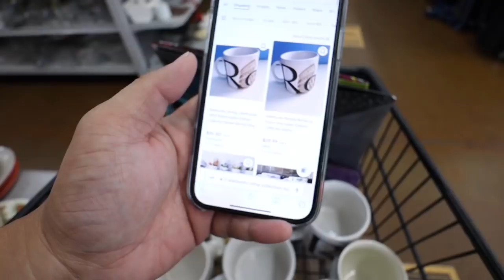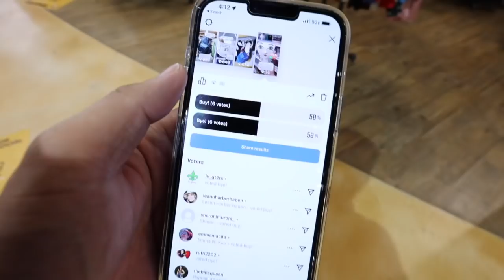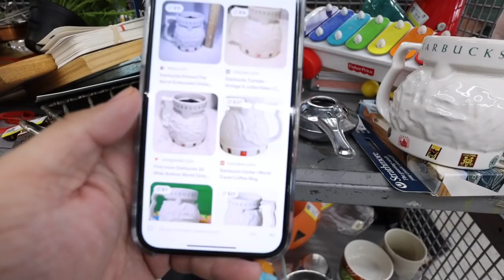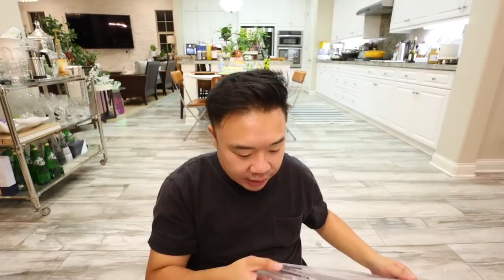I THRIFTED CELINE!!!!! All the Thrift stores I Visited & Epic Haul! Goodwill Hunting Ep 100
IF YOU HAVEN'T SIGNED UP FOR WHATNOT YET, USE MY LINK AT GET A FREE $10 SHOPPING CREDIT!

Poshmark: itshadrian
Mercari : itshadrian
Vinted: itshadrian
Depop: itshadrian

- itshadrian (personal)
- bitsandbobsaccessories (business)